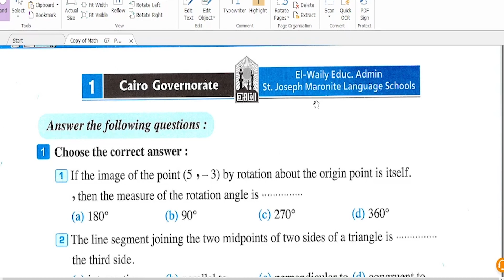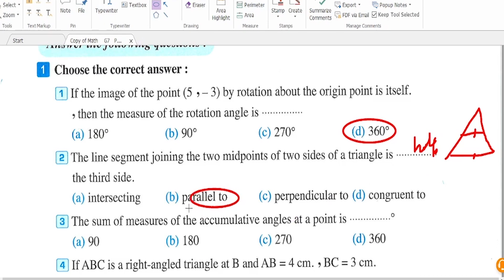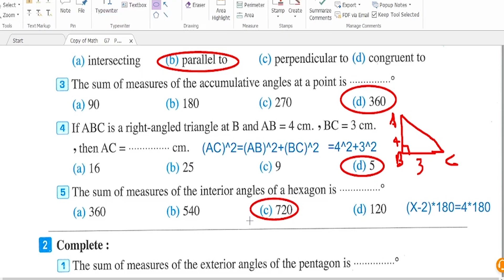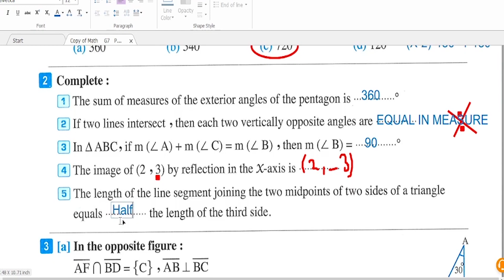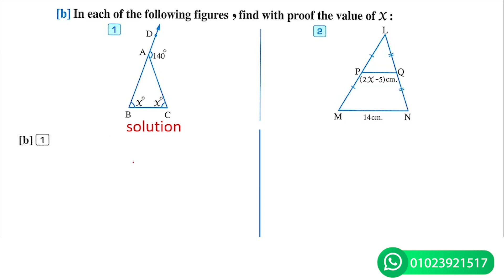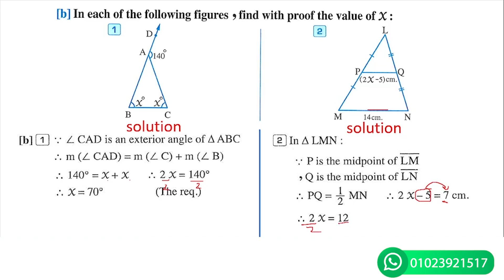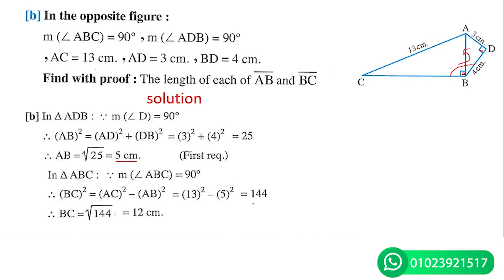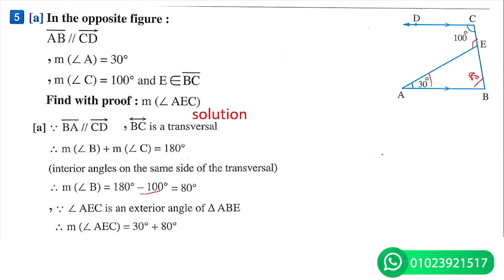Cairo exam 1 Geometry solution Math for prep1 حل امتحان القاهرة 1 لطلبة الماث 1اعدادي هندسة